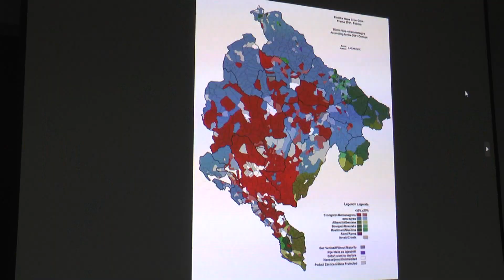Koji su problemi etničkog identiteta Crnogoraca?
„Problemi etničkog identiteta Crnogoraca“ bila je tema predavanja etnologa Nenada Karamijalkovića koji je želeo građanima da približi ovu temu jer je jedan od tih identiteta srpski.